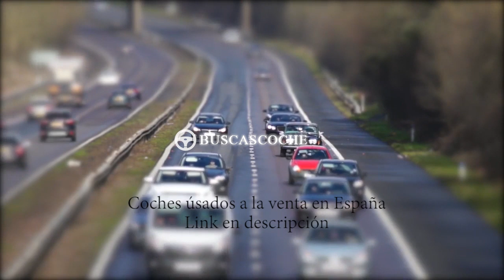Nissan Navara desde 1032€, mejores ofertas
Ultimos coches Nissan Navara usados en venta, visita para verlos.